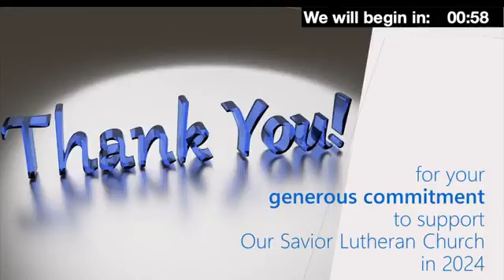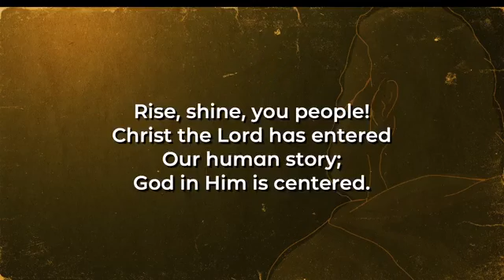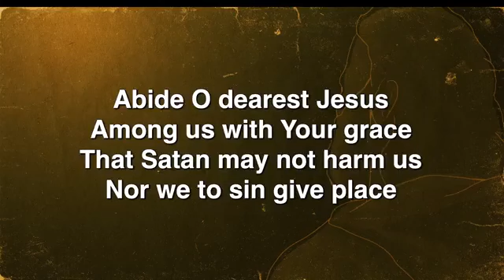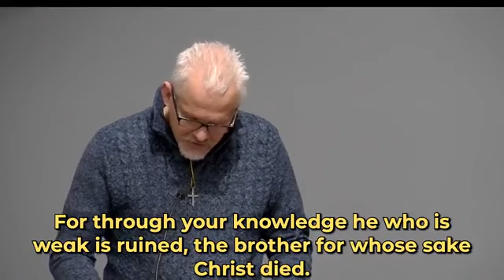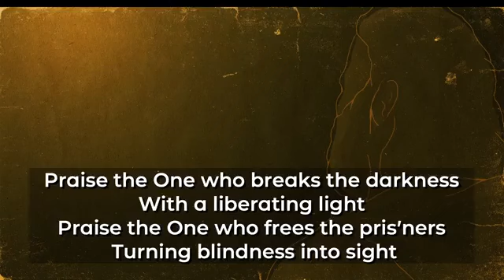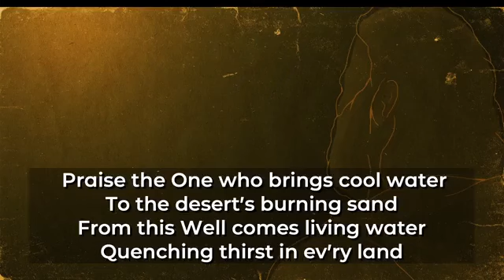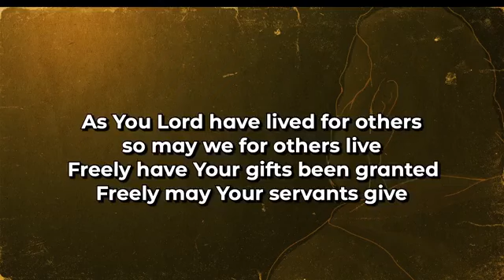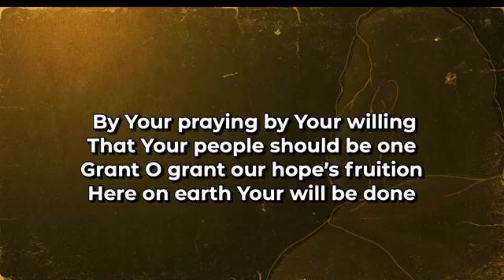Worship service and Pastor Tom Sanders' sermon at 9:30 a.m., Sun, 1/28/24